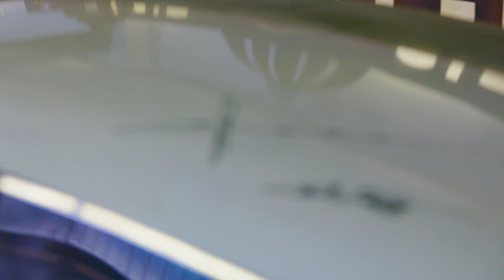Lopresto - Mafra al Museo Mille Miglia